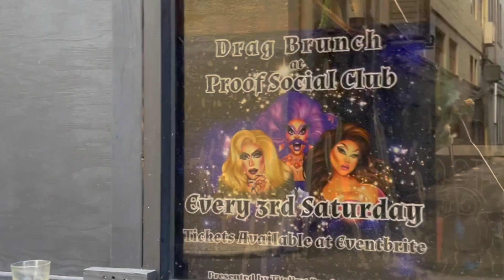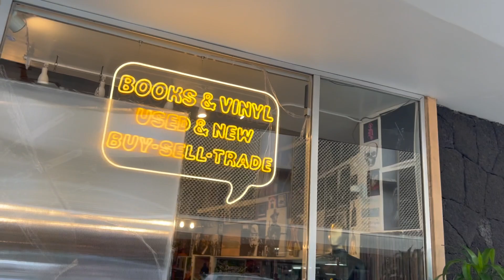Living In Hawaii Weekend Vlog: Explore Honolulu's Chinatown With Me + Join Me For My Sunday Reset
Hey Beautiful,

I recently moved to Honolulu, Hawaii and I'm having so much fun exploring the island. This vlog is a glimpse of what my weekends look like living in Hawaii. On Saturday, I explored Honolulu's Chinatown which included attending a Drag Brunch and visiting so many cute shops in the neighborhood. On Sunday, I had a "reset" day since I got to clean my apartment and meal prep for the week.

-Sky

Stay Beautiful
Stay Blessed
Stay Positive